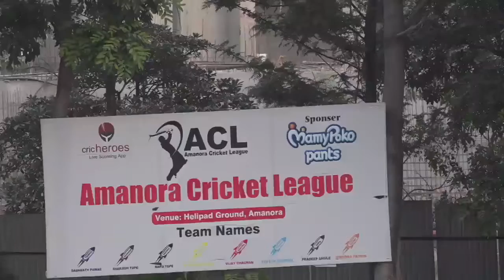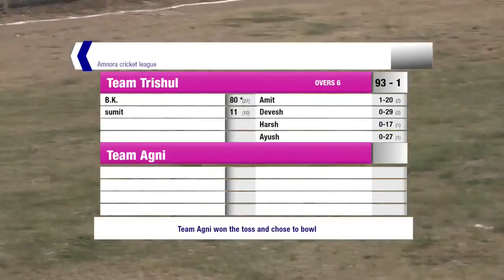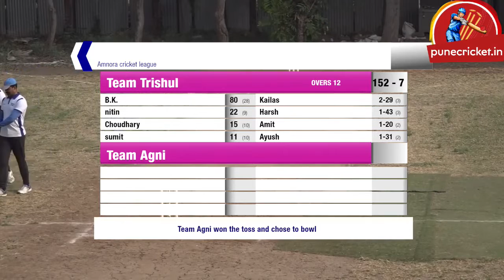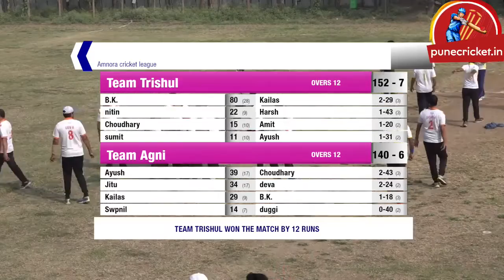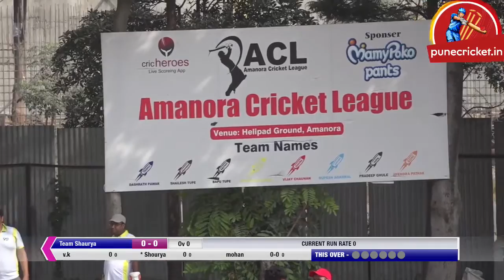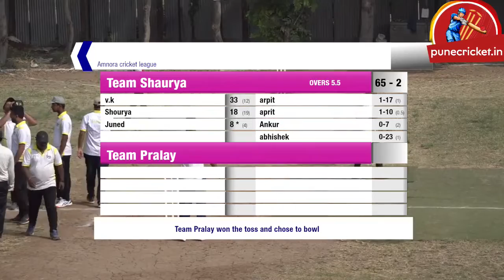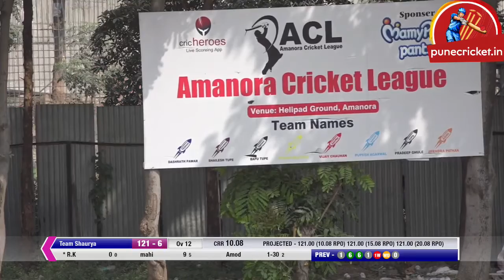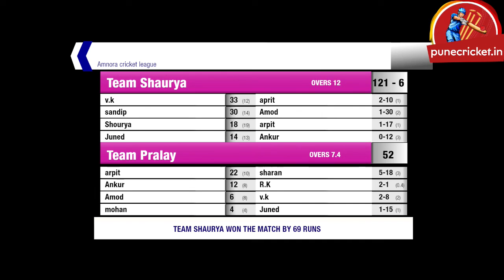ACL Amanora Cricket League 2019